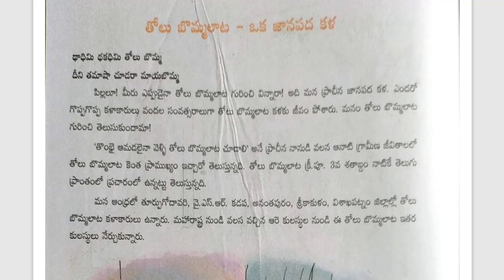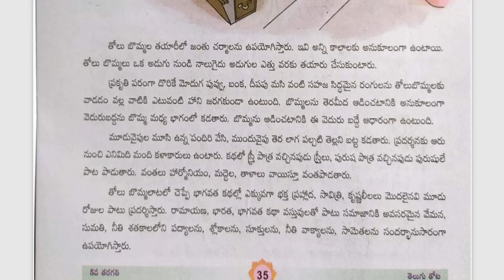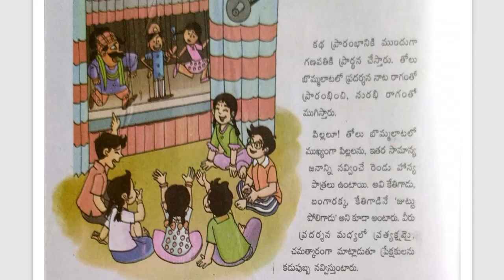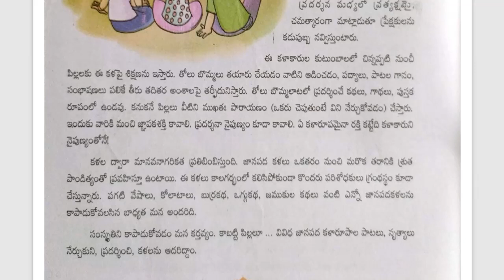తోలు బొమ్మలాట - ఒక జానపద కళ | Tholu Bommalata- Oka Janapada Kala | 5th Class Telugu (Telugu Thota-5)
తోలు బొమ్మలాట - ఒక జానపద కళ పాఠ్యాంశ వివరణ